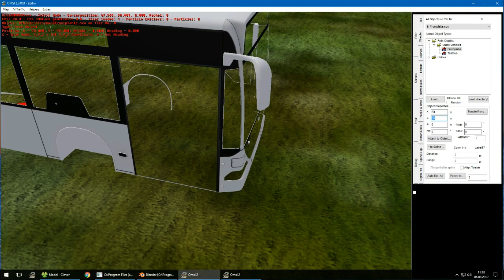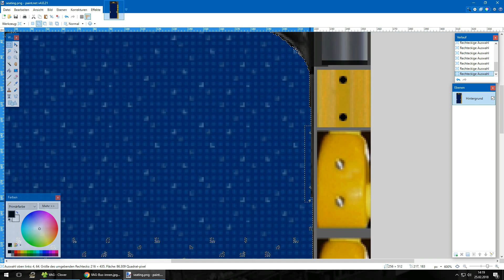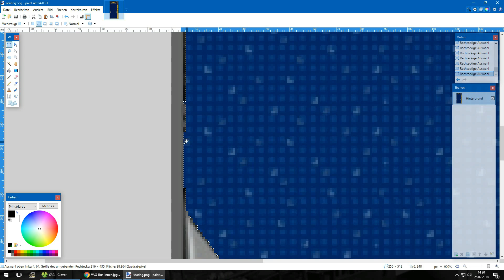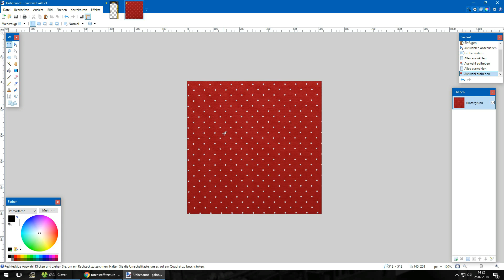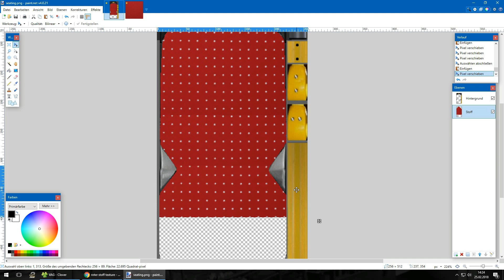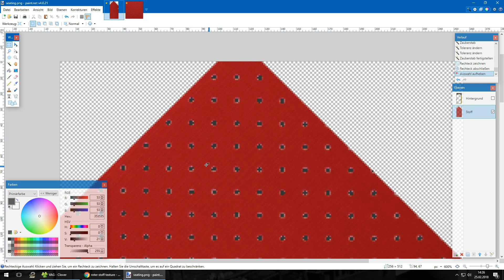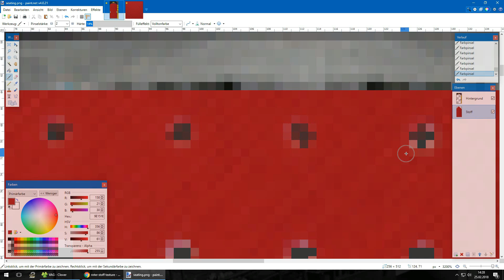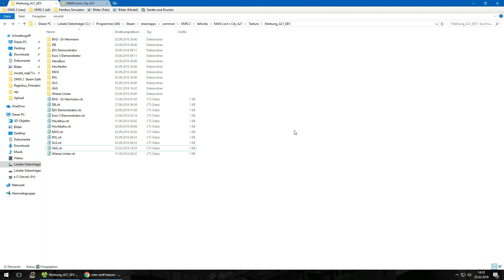OMSI 2 Sitze Repainten 2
In diesen Video zeige ich euch wie ihr die Sitze des MAN Lion's City repainten könnt.